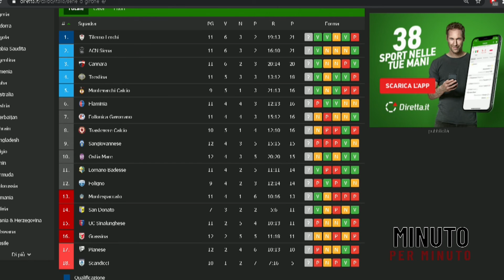MINUTO PER MINUTO 20-01-2021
UN PROGRAMMA A CURA DI ALESSANDRO PAGLIAI
OSPITE IN STUDIO MARCO DEL GRANDE

COLLEGAMENTI DAI CAMPI:
Jacopo Fanetti Stadio Virgilio Fedini, San Giovanni Valdarno (AR)
Dario Di Prisco Stadio Virgilio Fedini, San Giovanni Valdarno (AR)
Filippo Tecce Stadio Leonardo Pianigiani, Tavarnelle val di Pesa (FI)

IN COLLEGAMENTO:
Federico Rosciòli, Marius Stankevicius, Francesco Baiano, Daniele Ficagna, Leonardo Bambini, Mauro Bellugi,  Lorenzo Granai, Fabio Mechini, Teresa Scarcella

CONTRIBUTI:
Stefano Argilli, Davide De Fraia, Andrea Truocchio